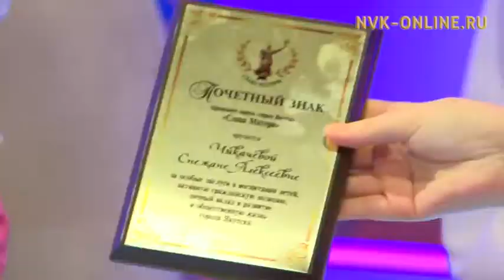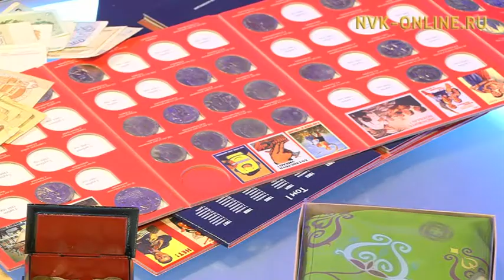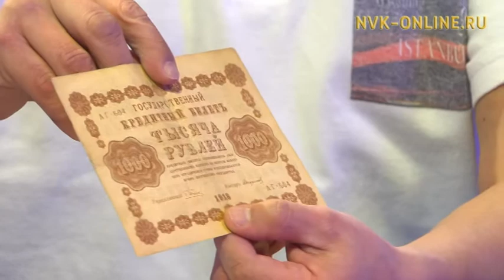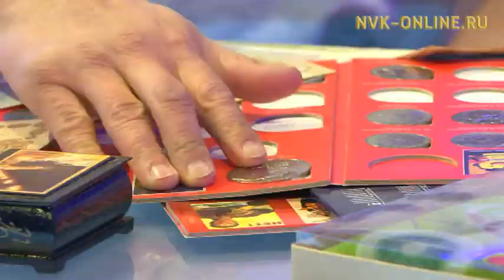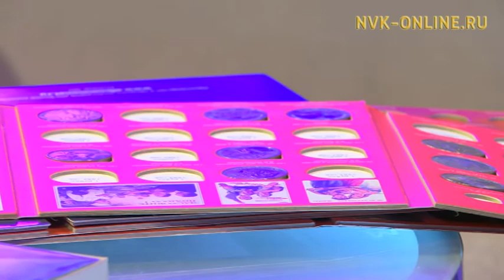«Ийэҕэ албан аат» бэлиэ хаһаайына Снежана Чикачева. Былыргы маллар тугу кэпсииллэр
Официальный сайт NVK-ONLINE.RU - "Үчүгэйиэн бу сиргэ" биэриигэ “Слава Матери” бэлиэ хаһаайынын аатын сүкпүт Дьокуускай куорат олохтооҕо, биэс оҕолоох Снежана Чикачева дьиэ кэргэнин кытта уонна былыргы, раритетнай маллары мунньар коллекционер Василий Парфенов ыалдьыттыыллар.